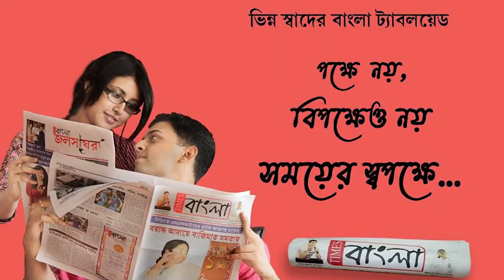Latest News Updates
Times Bangla -  এক নজরে